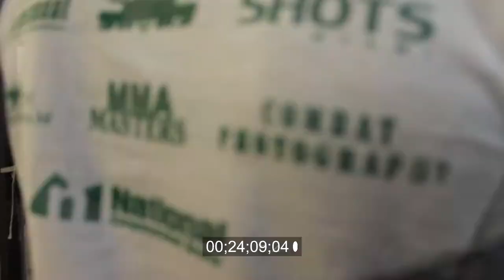NAMM TV: Behind the scenes at MMA Combat Night Miami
NAMM TV takes gives you a exclusive peek of what it takes to pull off the best live MMA Cagefighting in florida Combat Night. Behind the scenes at Combat Night in Miami watch as  the team sets and builds the heart of the event. Special Thanks to Mitchell Chamale and Josh Samman and the rest of the combat Night Crew for letting us get such great footage.